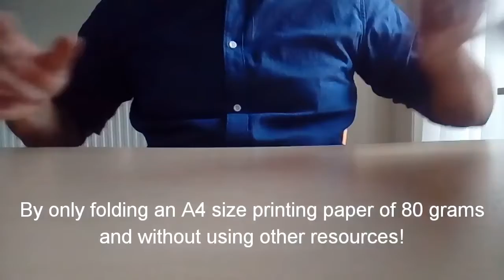Brick challenge! Lucas Westerik Packaging Professional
Smart construction that can hold a brick above the surface by only folding a piece of paper.